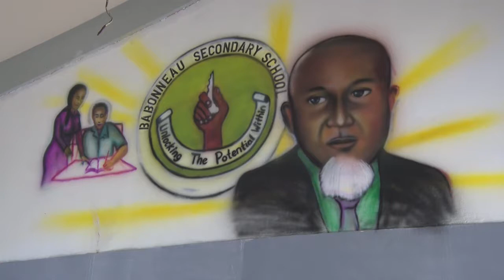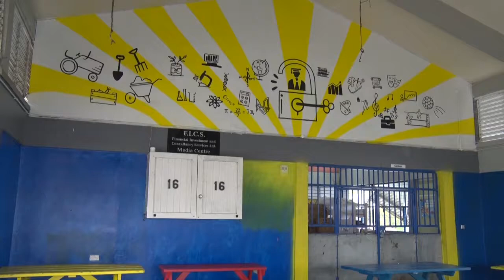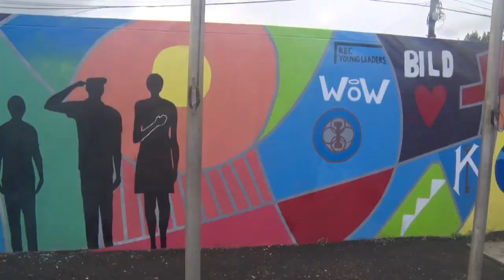Babonneau Secondary Mural (St. Lucia)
The Babonneau Secondary school is celebrating the accomplishment of a major initiative that will help to transform the school’s appearance.

The painting of a mural was determined as a great initiative that would not only enhance the environment of the school but also involve many students and the wider community as well.

Now completed, the mural is located on several different sections of the school’s perimeter wall and its main entrance portraying the accomplishments of the school in many